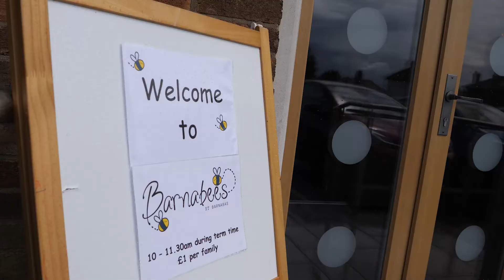Barnabees Toddler Group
Every Monday during term time, St Barnabas' Church, Alwoodley run a toddler group called Barnabees. The group connects with and welcomes families from the church and local area.

Here is Louise, one of the leaders, sharing what the group is all about.